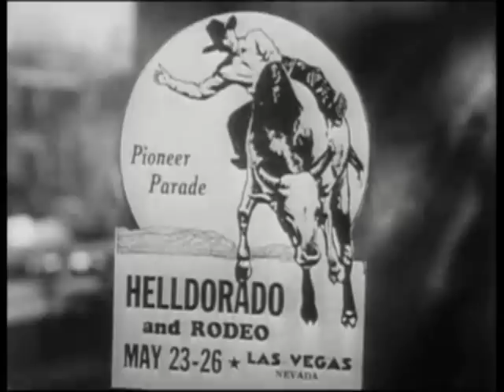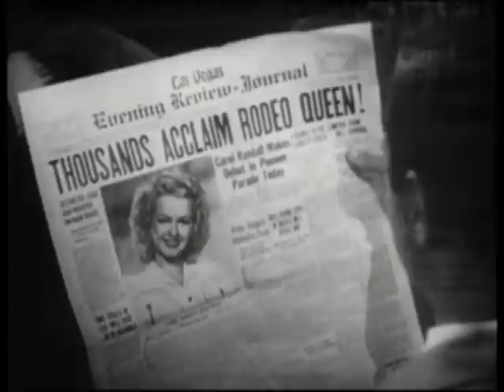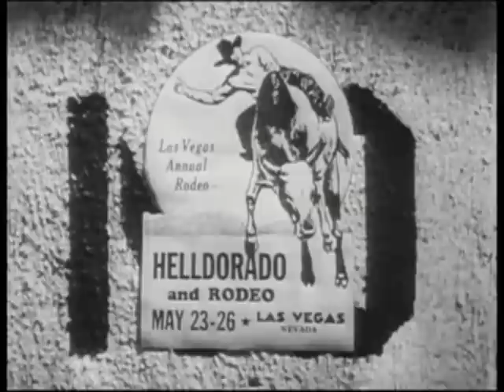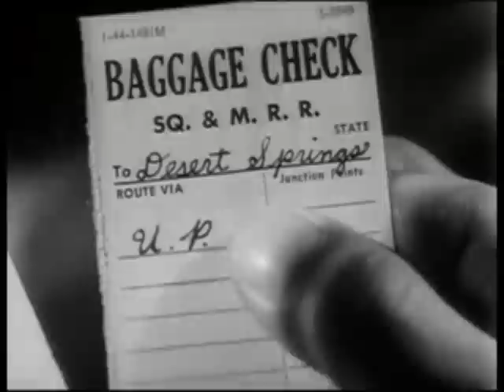Heldorado (1946) UNCUT Version Pt 1/1 ROY ROGERS & DALE EVANS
For tmpt13. :o)  This is the complete, UNCUT version of the film!

State Ranger Roy Rogers helps his friend, Gabby, with the annual Heldorado Days Celebration, as well as investigating a counterfeit gang for the FBI. Gabby selects heiress Carol Randall to be Queen of the celebration, and appoints her a Deputy Sherriff. Roy is almost certain that society playboy, Alec Baxter, is distributing the fake bills through the gambling tables at the casino. Carol gets in the way constantly and Roy has to spend half of his time keeping her from spilling the beans to gang leader Mr. Driscoll. His investigation soon becomes a murder hunt with Ranger Rogers, Deputy Sherriff Dale, Manager Gabby, and The Sons of the Pioneers leading the chase!

This is the complete, 70 minute version of this film. Personally, I think this is one of Roy and Dale's best. It has plot, music, western excitement and really showcases Roy and Dale's talent. Dale's comedy is tops and she really shines as heiress Carol Randalll who is made an honorary Deputy Sherriff  (which she takes full advantage of!)! She even gets to participate in the final showdown!

CAST:

ROY ROGERS as State Ranger Roy Rogers
DALE EVANS as Carol Randall
GABBY HAYES as Gabby
PAUL HARVERY as Mr. Driscoll
BRAD DEXTER ( billed as Barry Mitchell) as Alec Baxter
with
THE SONS OF THE PIONEERS
and
TRIGGER, the Smartest Horse in the Movies

With The Sons of the Pioneers